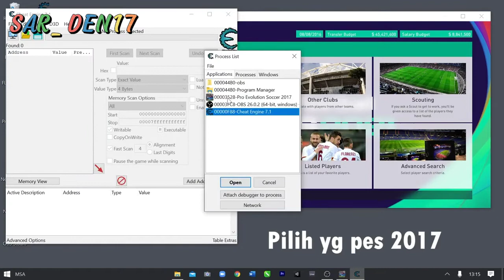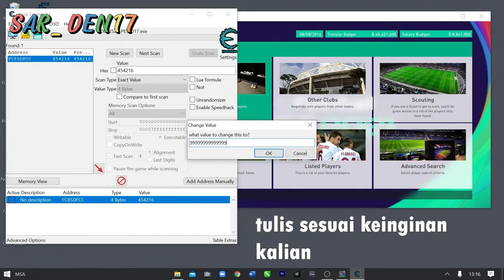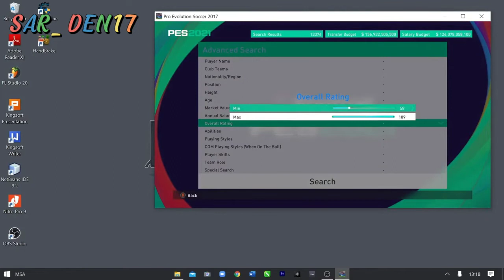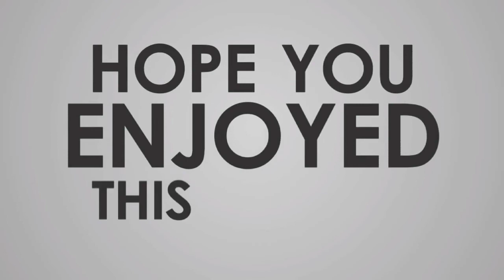CHEAT ENGINE | TRANSFER BUDGET & SALARY BUDGET PES 2017 | MASTER LEAGUE